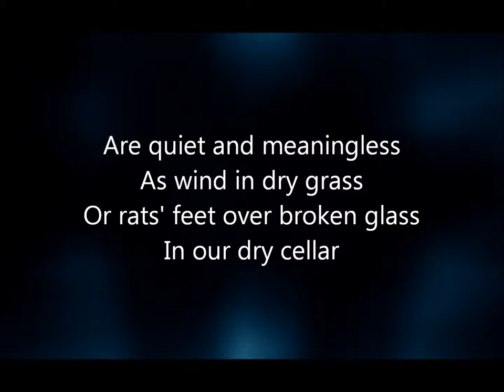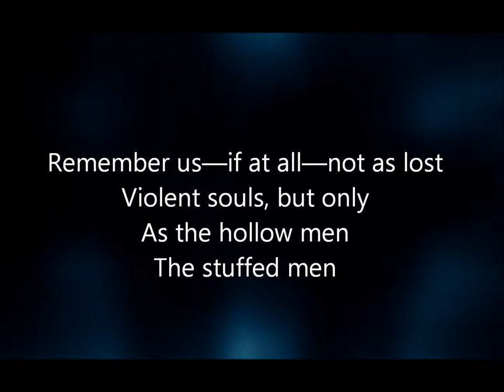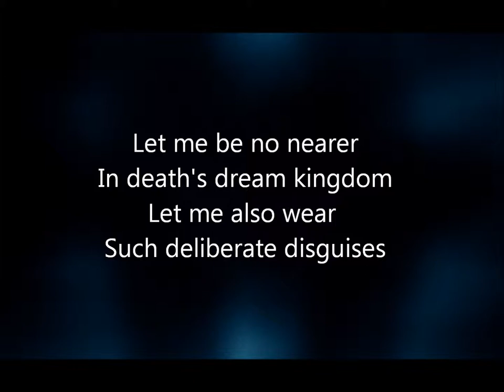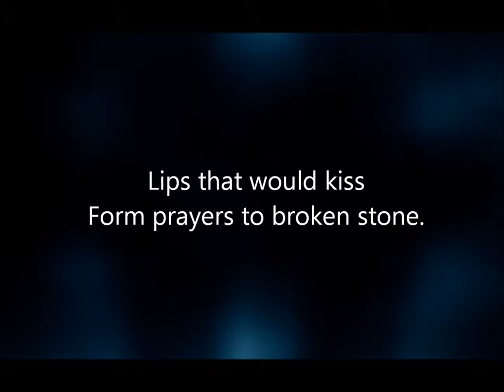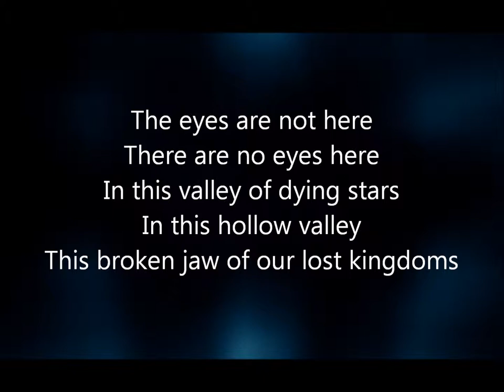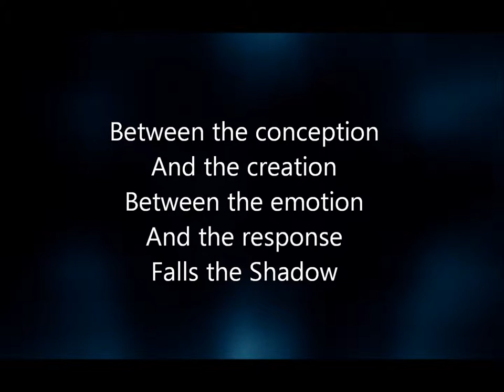The Hollow Men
My final AP lit project.  The poem is by T.S. Eliot.